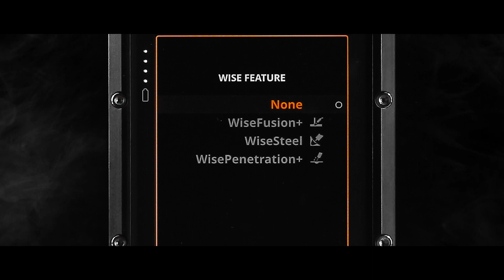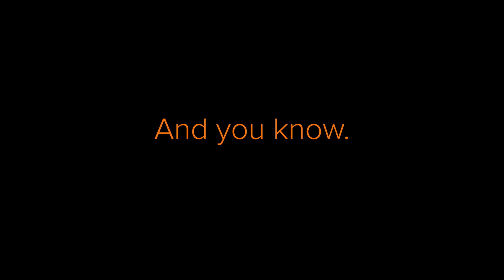KEMPPI X8 APARAT ZA ZAVARIVANJE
ZVANIČNO NAJSKUPLJI I ZVANIČNO NAJBOLJI NA SVETU! Var Sistem kao generalni distributer Kemppi aparata i opreme za zavarivanje za Srbiju Vam predstavlja X8 najnapredniju multi-procesnu opremu za zavarivanje na svetu. Ako tražite napredno multi-procesno, višenamensko rešenje za zavarivanje, za zahtevne industrijske aplikacije, ne tražite više. X8 MIG aparat za zavarivanje pokriva sve, od sinergijskog i pulsnog MIG/MAG zavarivanja, REL (MMA) zavarivanja, do MIG lemljenja, oblaganja i žljebljenja. TEHNOLOŠKI NAJNAPREDNIJI APARAT ZA ZAVARIVANJE NA TRŽIŠTU!